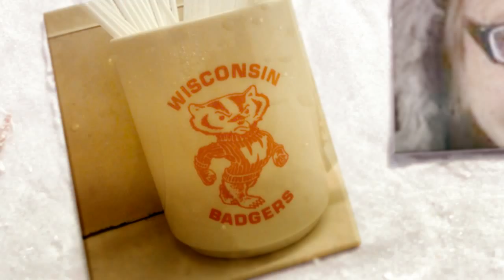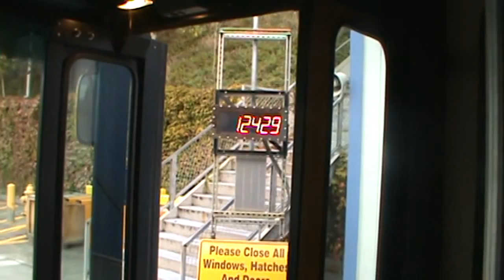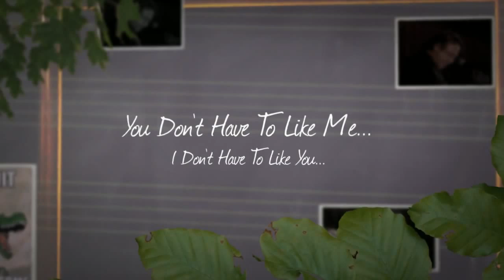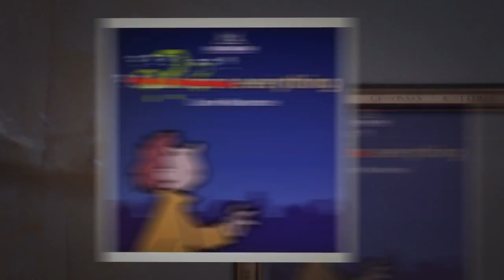Dead-Heading Back To North Base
I qualified on the route 31 and 65 this morning going outbound and filmed it (the full thing is on my new other account--or will be if it ever finishes processing).   I thought just for fun I'd put up the tail end here in case anyone is interested in seeing what I have to see once and sometimes twice a day when I'm bringing home a bus.